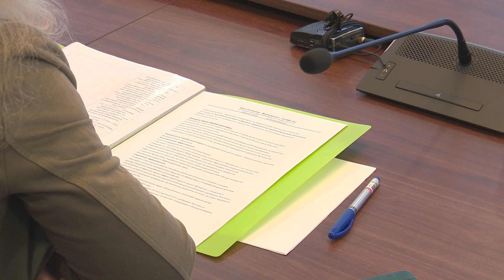Мэр Анапы провел личный прием граждан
Местные жители обращались с вопросами, касающимися благоустройства сельских округов, строительства социальных учреждений и производственных объектов.